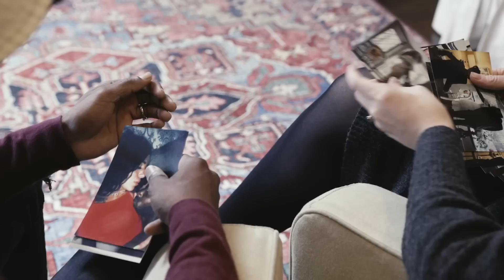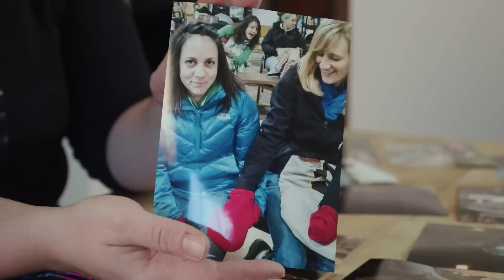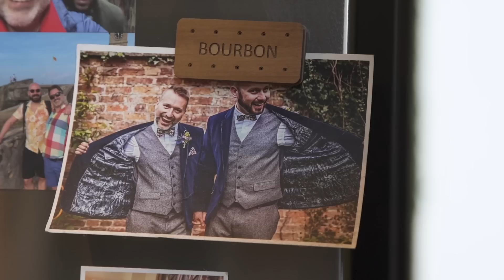5 Date Night Meals From Around the World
To our couples: Lauren & Christopher, Abinaya & Gbolahan, Heather & Kelli, Geli & Jeff, and Chris &
Toby. Thank you for sharing your stories, your dishes, and your love with us.

A very sincere and special thank you to everyone helped me in making this video!
DP for UK: Jacob Harrell (@JacobHarrell )

Bajan Fish Cakes
Ingredients
1 lb deboned salted cod
1 scotch bonnet pepper finely diced
2 green onions finely sliced
6 sprigs of fresh thyme (remove leaves from stem and discard stems)
1/4 cup of finely diced parsley
2 cups of flour
1 tsp baking powder
1.5 cups water
2 tsp onion powder
1 tsp garlic powder
Salt and pepper to taste
2 potatoes boiled and mashed
6 cups of oil for frying
Directions
1. Fill a large pot with cold water and place your salted cod inside water. Turn the stove onto
high and bring the pot to a boil. Once the water is boiling, take the pot off heat and strain.
Discard the liquid and set the cod aside to cool.
2. Once the cod is cool enough to handle, shred it.
3. In a large mixing bowl add shredded salted cod, herbs (parsley, chives, green onions, thyme),
onion powder, garlic powder, salt and pepper, mashed potatoes and water. Stir ingredients till everything is well mixed.
4. In a separate bowl mix flour and baking powder.
5. Add bowl with dry ingredients to wet ingredients and mix until well combined. You are aiming
for a wet mixture that you will spoon into the oil.
6. In a pan suitable for frying, heat 6 cups of oil at medium to medium high.
7. Once your oil is hot scoop spoons of your fish cake batter into hot oil and cook until golden
brown on each side. Flipping them throughout the cooking process.
8. Once golden brown, remove fish cakes from oil, place on a paper towel to remove excess oil,

Heather’s Sausage Pasta
Ingredients
1 kielbasa
2-3 roma tomatoes
4 (or more) cloves of garlic
4 green onions
2 cups red wine (bold and dark wines work best, we usually use a syrah)
2 15 oz cans of tomato sauce
1.5 tsp liquid smoke (we use a hickory smoke)
Directions
1. Slice kielbasa into rounds aprox 1/4" thick or less. Put Kielbasa into a large pot on medium high heat.
2. It is VERY important that some pieces of kielbasa are blackened. Stir occasionally to assure even cooking. Turn heat down to medium after kielbasa is properly cooked; aprox 10 minutes.
3. While kielbasa cooks, remove skins from garlic and mince. Quarter, seed, and dice tomatoes into half inch pieces. Thinly slice green onions, separating the green from the white portions.
4. Once the pot has been at medium for 4 minutes, add the minced garlic and let it cook until aromatic and give it a good stir to incorporate it into the kielbasa.
5. Turn the heat back up to medium high and add the red wine. Allow the wine to come to a boil for aprox 5 minutes.
6. Add the tomato sauce, stir to combine. The sauce should be a burgundy color (not tomato red). Add more wine if you think the color is off.
7. Immediately add the diced tomatoes and the liquid smoke
8. Add salt and pepper to taste, keeping in mind the kielbasa will already add saltiness to the dish.
9. Allow to cook uncovered on medium high for about 30 minutes until the sauce is thick and tomatoes have broken down. (This will splatter everywhere and make a mess of things. It's worth it!) Stir occasionally.
10. After it's cooked for about 10 minutes, add the white green onion bits.
11. Serve on top of pasta. My brother (creator of the dish) would say linguine noodles are the right noodles, Kelli would say that doesn't trap enough of the sauce so she prefers penne. Pick your fav and run with it!
12. Garnish with the green onions tops!

CHAPTERS
00:00 Intro
00:37 Bajan Fish Cakes
05:38 Paneer Biryani
10:15 Sausage Pasta
13:40 Filipino Spaghetti
18:38 Coq Au Vin

Beryl Shereshewsky
115 East 34th Street FRNT 1